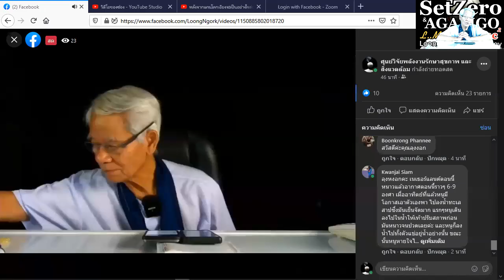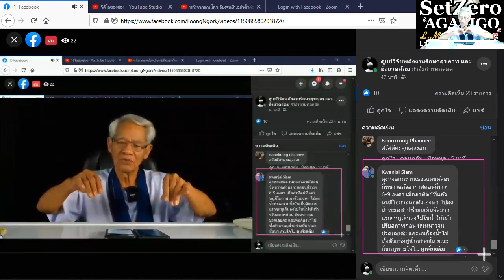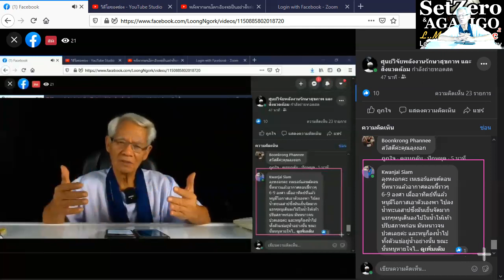Immortal breathing/ New knowledge in 21st century I SetZero & AGALIGO I 22/1120 I 24Hrs